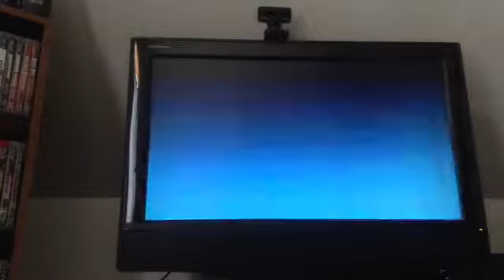Ridge Racer 7! Ridge State Grand Prix Part 2 Race 1 of 3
via Bejeweled King79